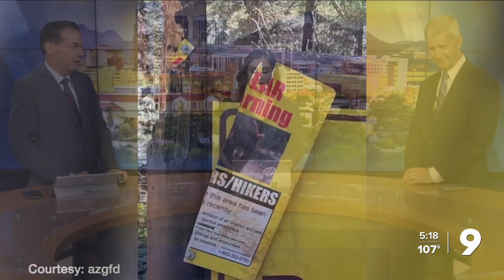Bear destroys 'bear warning' sign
Warning was posted on what was likely a used by bears as a 'rub tree.'